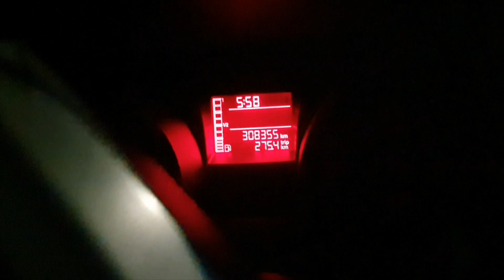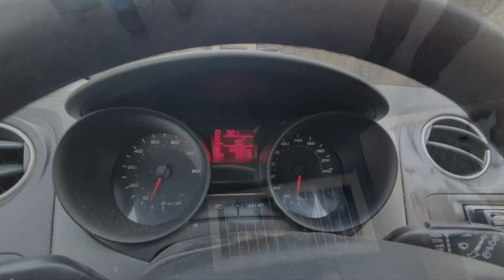Dzień pełen wrażeń😉Odwiedziłem wujka Janka😁